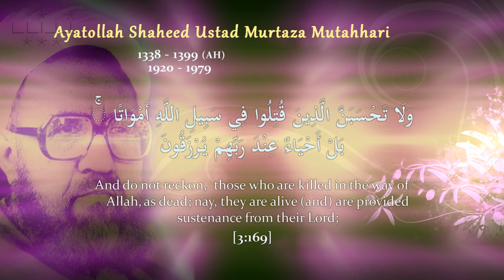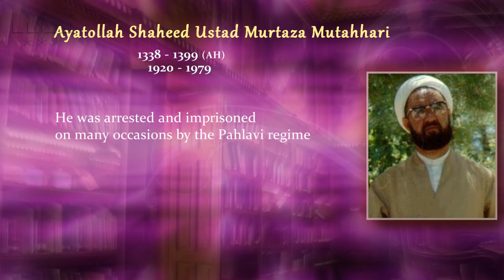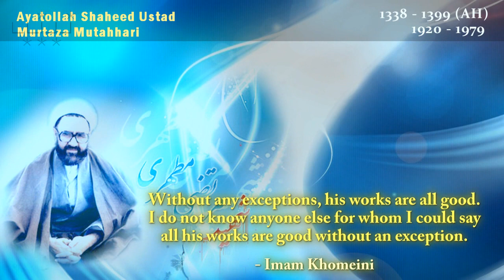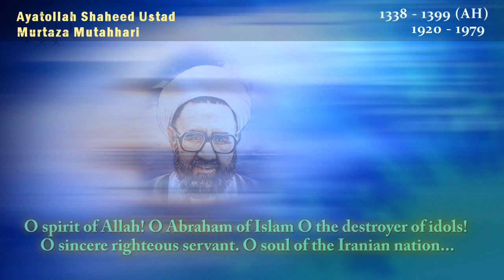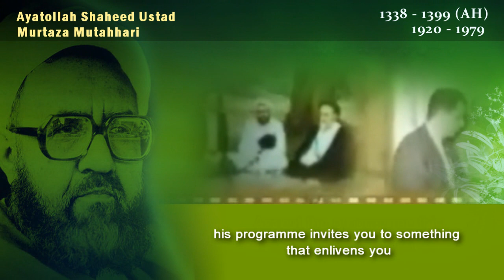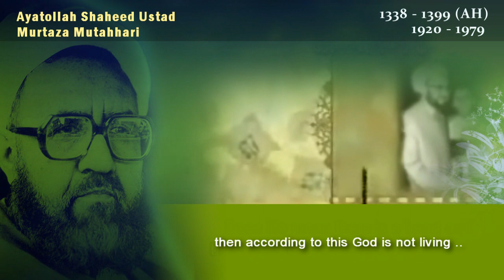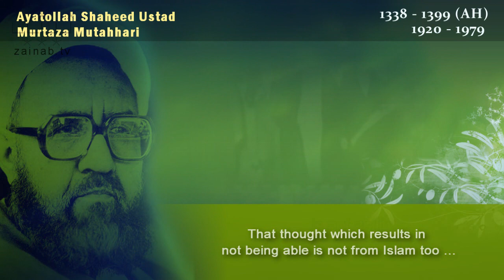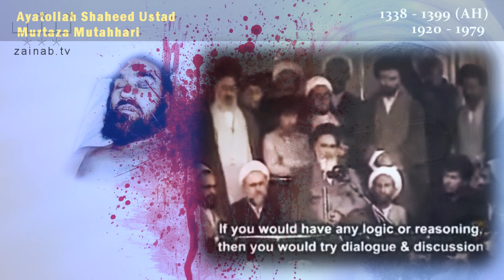The Noble Ones - Ayatullah Shaheed Ustad Mutahhari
The Noble Ones - Ayatullah Shaheed Ustad Mutahhari. Researched and Narated by H.I. Hayder Shirazi